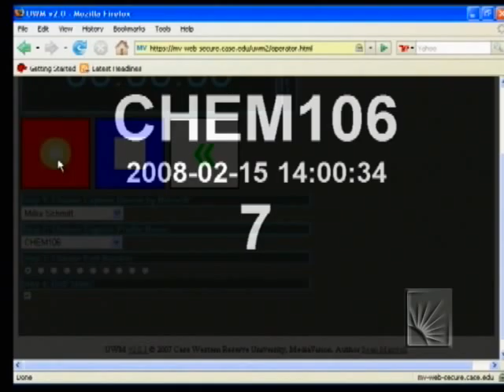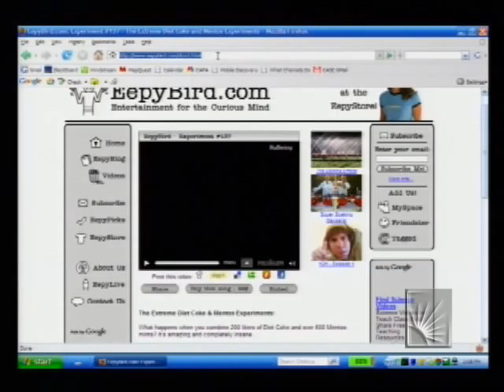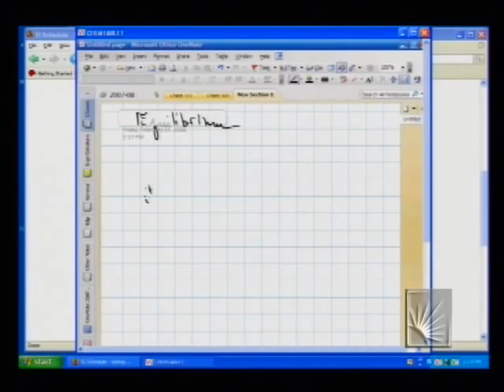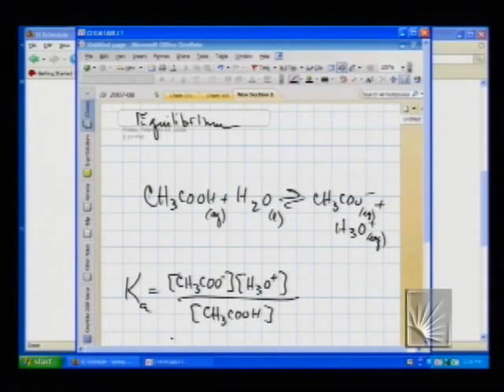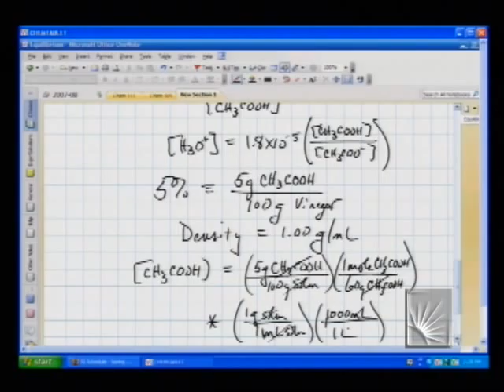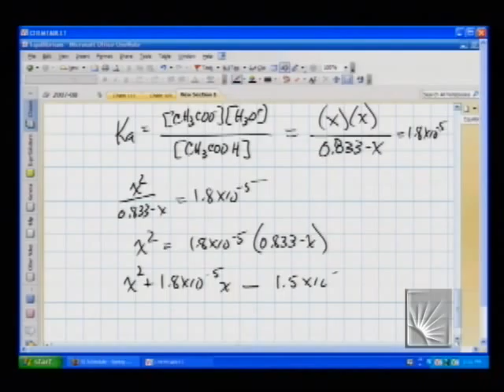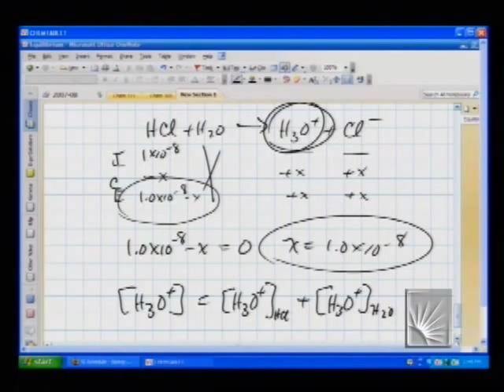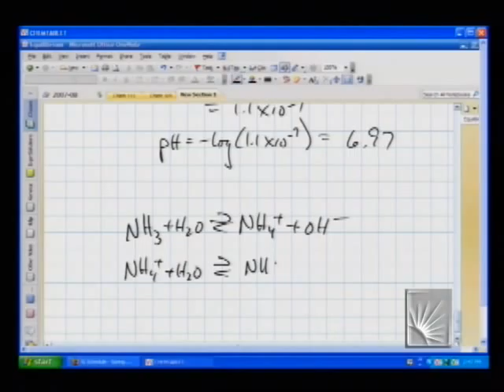Chemistry 106 Lecture 13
Chemistry 106 Spring 2008
Lecture 13
Professor Michael Kenney
Schmitt Auditorium
2/14/2008

chemical equilibrium (Page 496), acids and bases (Page 529)